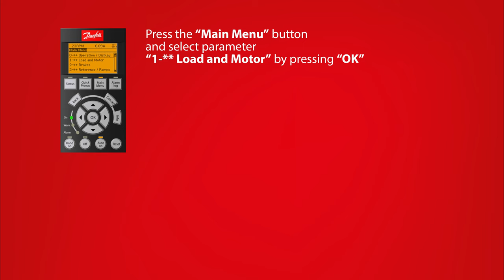Danfoss VLT® Automatic Motor Adaptation (AMA) Configuration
Learn how to configure Automatic Motor Adaptation (AMA) on a Danfoss VLT® frequency converter.